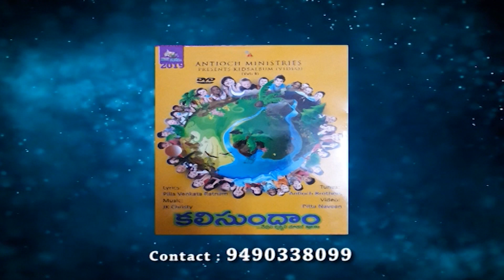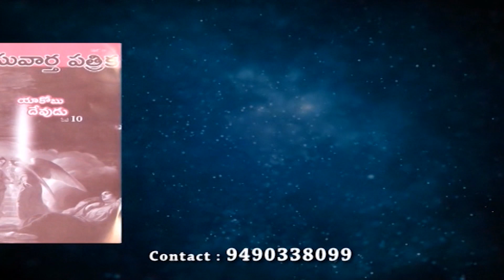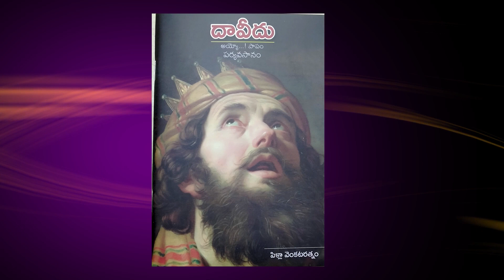జీవిత పాటశాల | భాగం 36 | సోదరుడు పిల్లా వెంకటరత్నం | శుభవార్తటీవీ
School of Life | Part 36 | Brother Pilla Venkataratnam | Subhavaartha TV

Watch Brother Pilla Venkataratnam's video on Joseph's life. Despite being sold into slavery by his brothers, Joseph stayed faithful, trusting God for deliverance from tribulation. Let's find inspiration in Joseph's story to keep faith during trials and be assured that God will bring us deliverance and justice. Watch the video and be blessed!

Introducing Goodnews Studios by Subhavaartha TV

For Prayer Call:
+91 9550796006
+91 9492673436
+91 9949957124